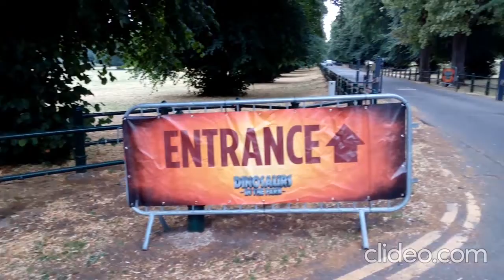dinosaurs in the Park : Open Til 7 Aug 2022 / زيارة سريعة لحديقة الديناصورات الافتراضية / EP130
I personnaly took these small videos and combined them together when I went to visit the Dinosaurs Park in the Abbey Field (Northampton). I could only see a few Dinosaurs exposed in the park as they were still preparing for the big show on the 21 st July 2022. The Dinosaurs will remain in the same location until the 07 August 2022 and if you would like to have more information on this event, please kindly check out the official

اخذت هاته الفيديوهات المتقطعة و نسقتها من زيارتي الخفيفة و السريعة لحديقة الديناصورات في مدينة نورثهامبتن. قد تمكنت من راية بعض من الديناصورات فقط. لانهم كانوا في قيد تحضيرهم و تلصيقهم لاستعراضهم الكبير من 21 جويلية 2022 حتى 07 اوت 2022. للمزيد من المعلومات و التفاصيل يرجى تصفح الموقع الرسمي للحدث

My instagram is: Mia's realm